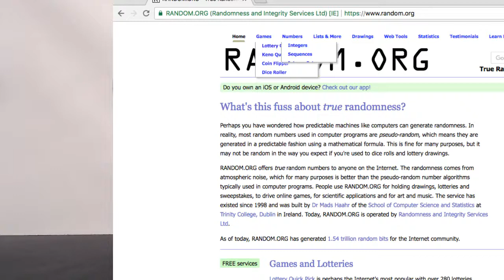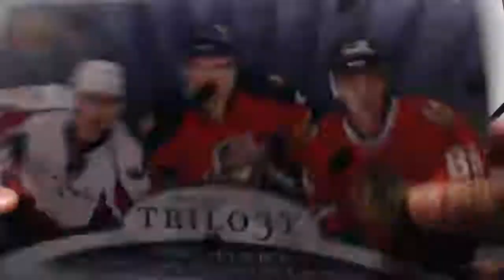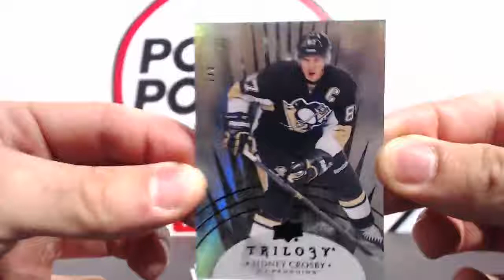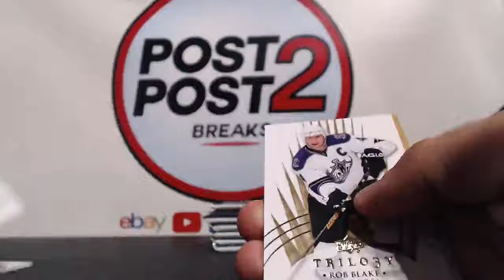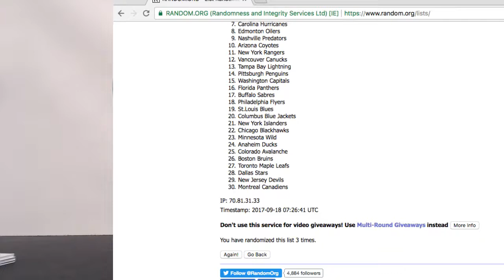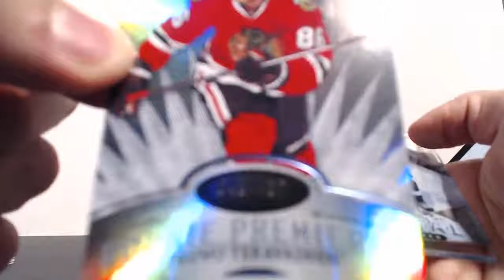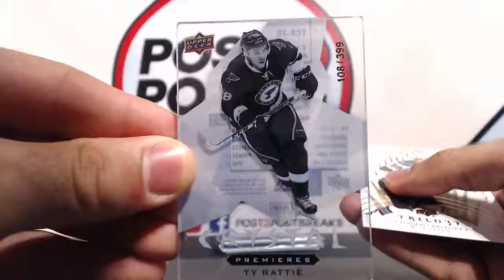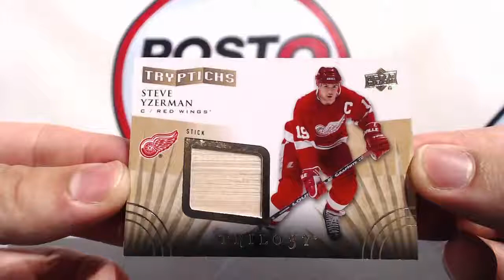2014-15 UD TRILOGY BOX BREAK TEAM RANDOM #1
Want to join our future breaks? Check out our eBay Store below where you we can find all of our current available breaks!

eBay Store